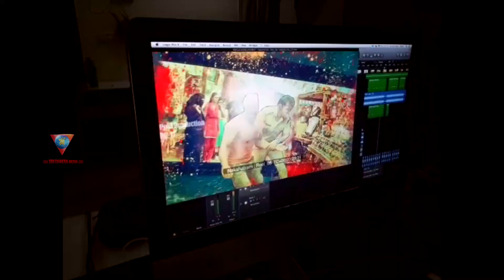Hey Police Special Song Making - Venu || Bheems || Krishna Vamsi || Sai Dharam Tej, Sundeep Kishan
Here is the Hey Police song sung by Comedian Venu for a special background song composed by Bheems.

Starring : Sundeep Kishan, Sai Dharam Tej, Pragya Jaiswal, Regina Cassandra
Producer : Venugopal, Sajju, K Srinivasulu
Director : Krishna Vamsi
Production Companies: Sri Chakra Media, Butta Boomma creations, Win Win Win Creations